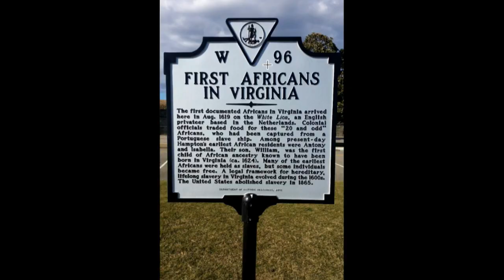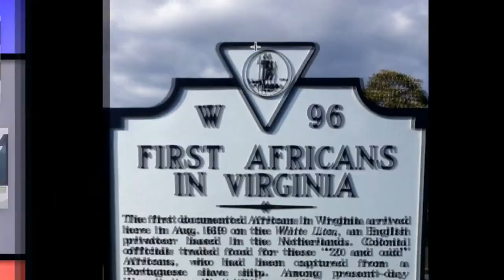Didn't Read The Material, Still Has Opinions On It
In this Majority Report clip, Greg Gutfeld relies on his gut feeling. His gut is wrong.